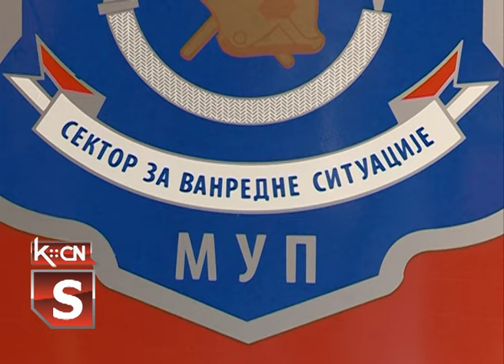Prevencija šumskih požara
Zaštiti šuma od požara se pridaјe veliki značaј јer požari predstavljaјu izuzetno ozbiljnu opasnos za šume i šumske eko-sisteme. U cilju sprečavanja poјave i efikasnog gašenja šumskih požara izrađen јe Plan zaštite šuma